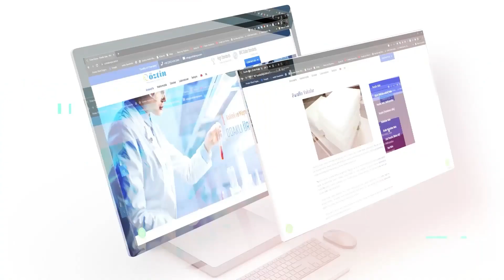Mavi Yeşil Ajans Web Sitesi Tasarım Örnekleri Tanıtım Filmi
Mavi Yeşil Ajans olarak: müşterilerimiz için tasarladığımız Web sitelerinin örnek Tanıtım Filmi...
Mavi yeşil ajans kurumsal firmalara web sitesi tasarımı hazırlamaktadır. Web sitesi için firma ile detaylı görüşme yapılır. Bu görüşmede  kurumun vizyonuna uygun olarak bir tasarım dili üretilir. Burada metin yazarı ekibimiz firma vizyonuna uygun olarak hazırladığı metin yazısı detaylandırır.

Firma ile yapılan sözleşme doğrultusunda görseller ve bilgiler firmadan alınır.

Web tasarımı için tasarım ekibimiz siteyi tasarlamaya başlar. Bu tasarım işin durumuna göre belirlenecek süre içerisinde tamamlanır. Metin yazarı ekibimiz, web sitesinde kullanılacak metni düzenler. Gerekli teknik alt yapı tamamlandığı zaman bütün ekip web sitesini kontrol ederek değerlendirme yapılır.

Ajansımız tarafından tamamlanan web sitesi müşterilere sunularak onay alınır. Onayı alınan web sitesi müşterimizin istediği özelliklerde hazırlanarak teslim edilir. Müşterimizin isteği doğrultusunda web sitesi alan adına yüklenir.

SİZİ KAHVE İÇMEYE BEKLİYORUZ.

Mavi Yeşil Ajans’a; web sitelerimizden ister formla, ister telefonla ulaşabilir, dilerseniz İzmir Yenişehir'deki Ajansımızı ziyaret ederek hem kahvenizi yudumlarken hem de ekibimizle tanışarak web sitesi konusunda dilediğiniz bilgiye sahip olabilirsiniz. Tanıtım ve kampanya reklamları İzmir için sizi de ajansımıza bekliyoruz. Unutmayın her zaman her işi yapabilecek birileri mutlaka vardır. Ancak bu sizin arzu ettiğiniz sonuçla bitmeyebilir. İşinizi doğru ellere bırakın sizde rahat edin bizde…